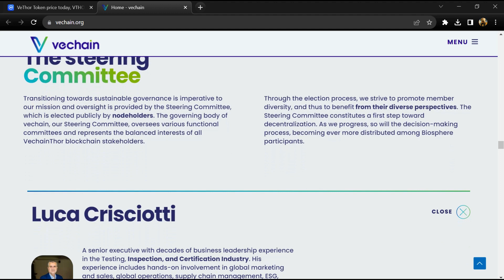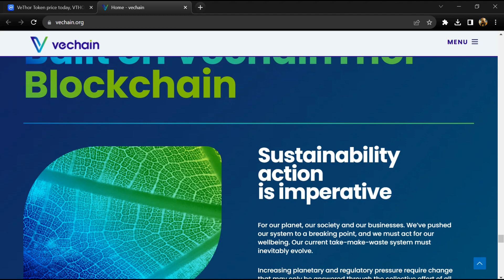What is VeThor (VTHO) Coin | Review About VTHO Token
In this video, I will share a Review of the VeThor (VTHO) token. I have collected all the data from online sources please don't take this video as financial advice. I am not a financial advisor.